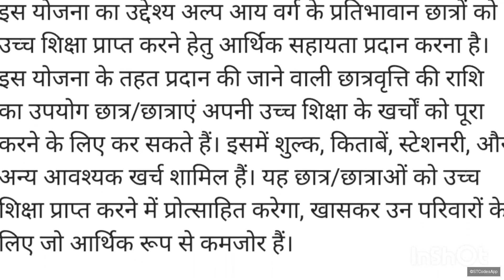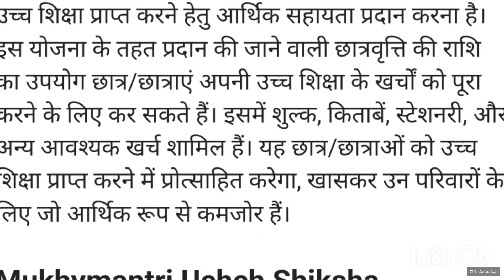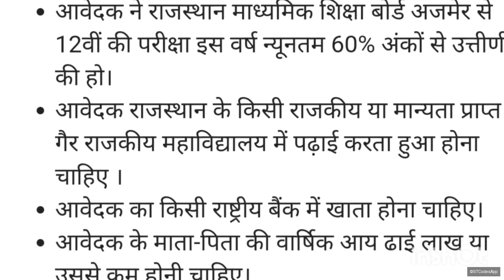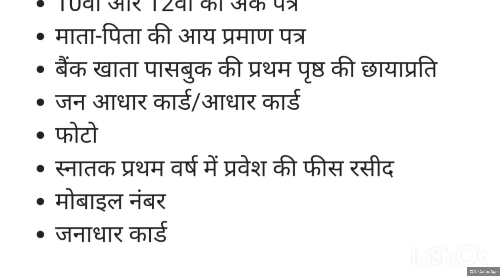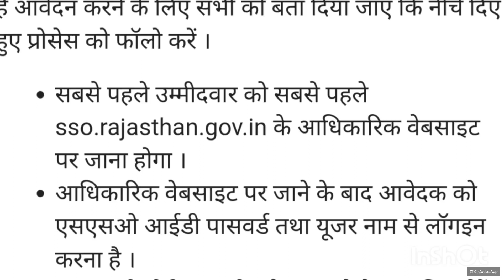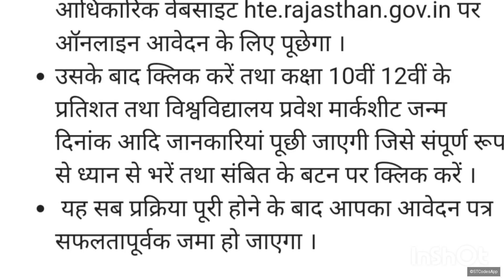मुख्यमंत्री उच्च शिक्षा छात्रवृति योजना 2024 || Mukhymantri Ucch Shiksha Yojana 2024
मुख्यमंत्री उच्च शिक्षा योजना 2024 क्या है
स्क्लोरशिप योजना 2024
scholarship last date 2024
scholarship form fill last date 2024
scholarship ka form kha se bhare
scholarship ka form apply kaise kre